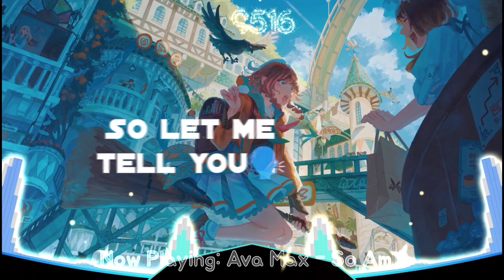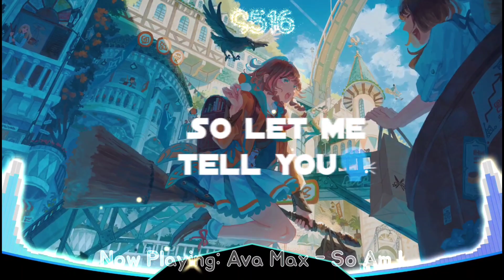[ Nightcore ] So Am I💖 by Ava Max ( WITH AMAZING ANIMATED LYRICS )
( Nightcore ) Ava Max - So Am I ( WITH AMAZING ANIMATED LYRICS )

Credit to @avamax